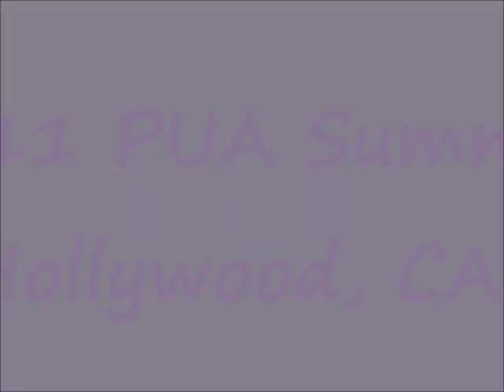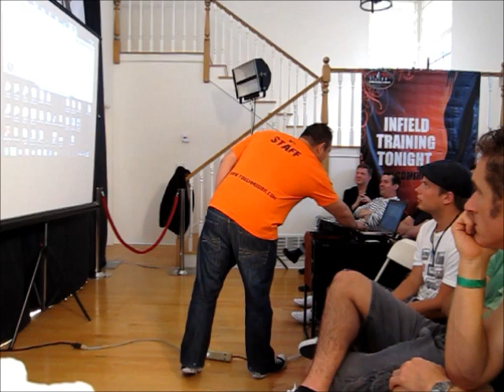2011 PUA Summit - Johnny Wolf - Full Speech - Being more Dominant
- More free videos, tips and secrets.